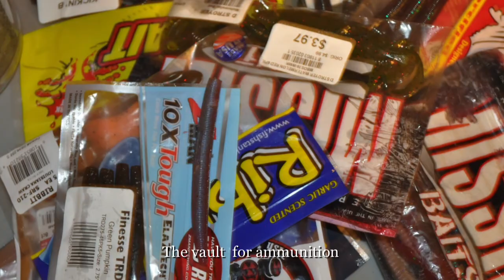Chain link pickerel action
My Hunt for Chain Link Pickerel is finally over. Forgive me for how I handle it but them things got teeth. A very vicious predator fish.